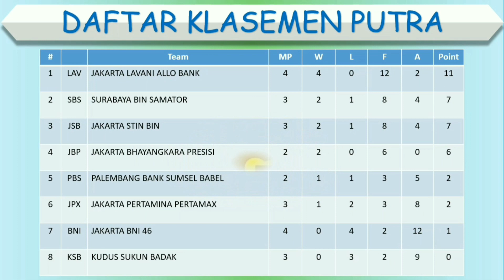Jadwal Proliga 2023 hari Ini │ Putaran Pertama Pekan 2 │ Jum’at, 13 Januari 2023 │ Proliga 2023 │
Gresik Petrokimia Pupuk Indonesia vs Jakarta BIN
Jakarta STIN BIN vs Palembang Bank Sumsel Babel
Kudus Sukun Badak vs Jakarta BNI 46

Surabaya BIN Samator vs Jakarta Bhayangkara Presisi
Jakarta Elektrik PLN vs Jakarta Pertamina Fastron
Jakarta STIN BIN vs Jakarta Pertamina Pertamax

Surabaya BIN Samator vs Jakarta LavAni Allo Bank
Kudus Sukun Badak vs Jakarta Bhayangkara Presisi
Jakarta Popsivo Polwan vs Gresik Petrokimia Pupuk Indonesia
Palembang Bank Sumsel Babel vs Jakarta Pertamina Pertamax